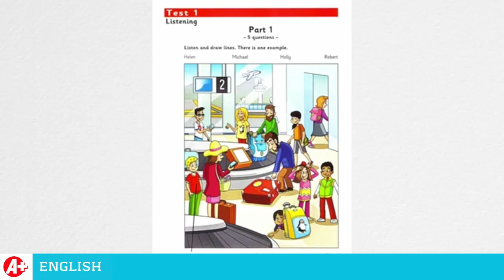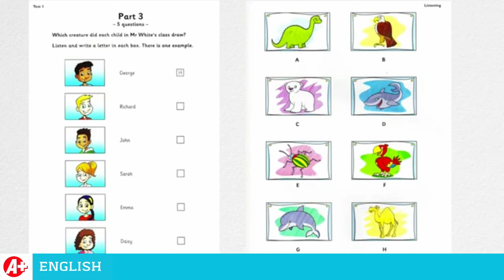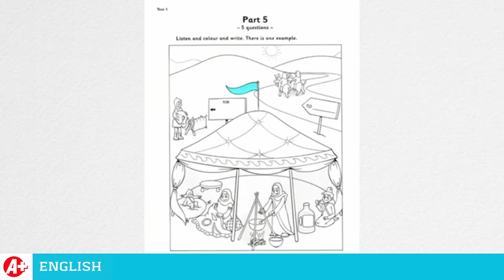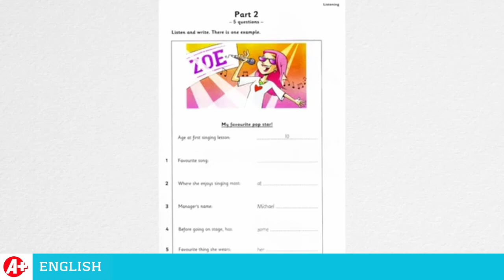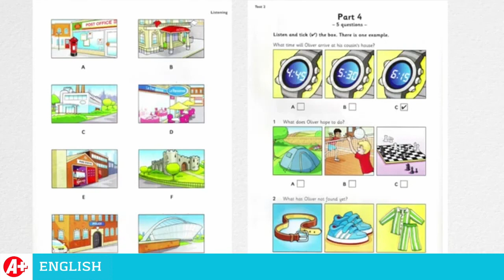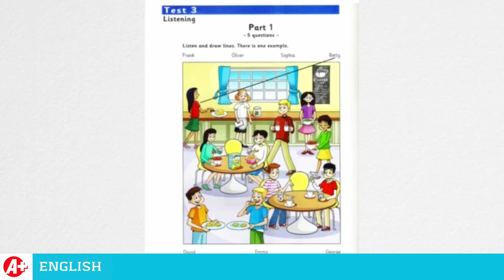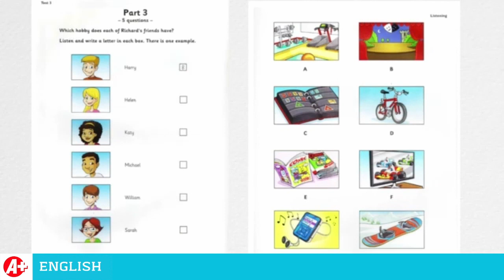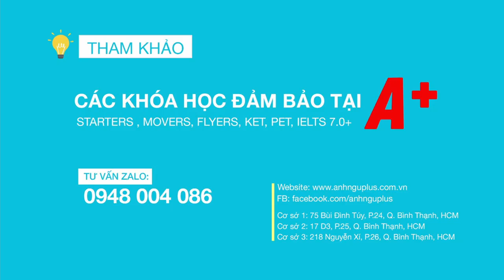Listening Test Flyers 2